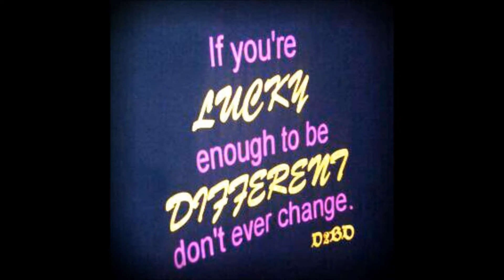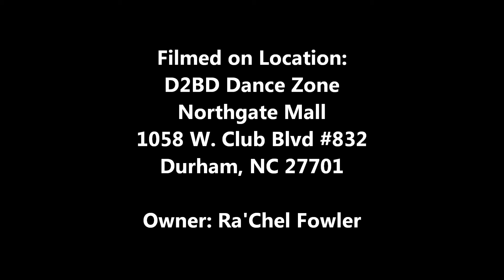A.C.S. Show and Prove and A Quarter 2 at The Zone 03-30-13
After Class Session with Bayou Bounce...gotta pay the calorie man!

Show & Prove created by Mally Mal, Demetrius & Rashan
A Quarter 2 created by First Lady Shuler